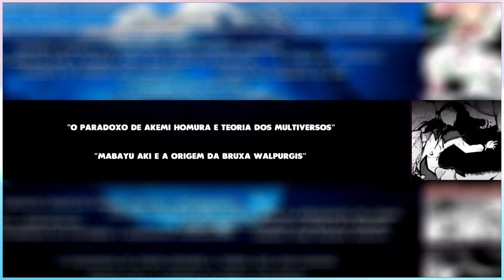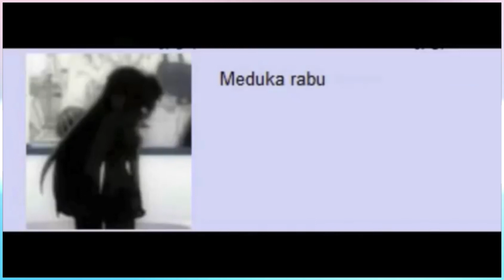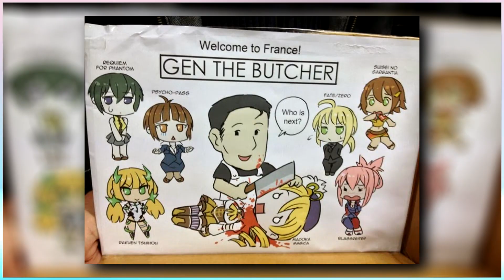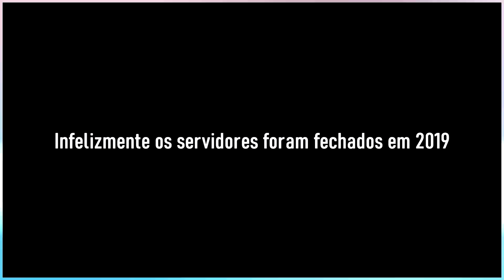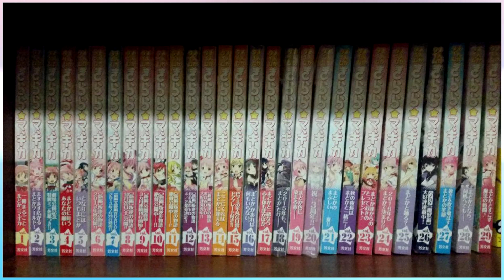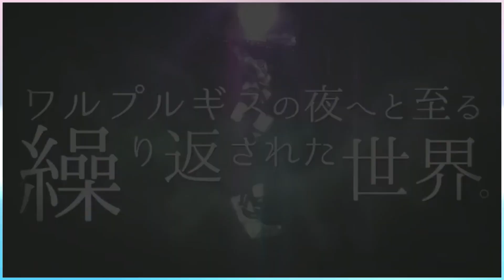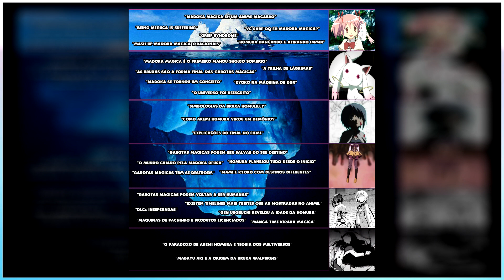MADOKA MAGICA ICEBERG - QUAIS SÃO OS TEMAS MAIS POPULARES E OS MAIS OBSCUROS DA FRANQUIA?!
💖 Apoie nosso trabalho, participando do CLUBE DE MEMBROS do Canal, temos selos
e emojis EXCLUSIVOS de MADOKA MAGICA para usar!! 💖

Oii gente, tudo bom? No vídeo de hj, elaboramos o vídeo do Iceberg de Madoka Magica. Espero que vcs gostem ^^. Um bjoo e até o próximo vídeo! Tchau!! s2 s2

Narração
@Lady Romanoski